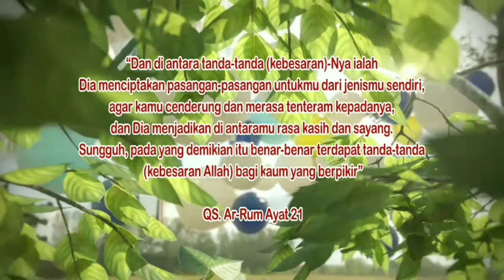WALIMATUL URSY VIA DENGAN DICKY | SEMOGA SAKINAH MAWADDAH WA RAHMAH | SEMOGA DIRIDHOI ALLAH